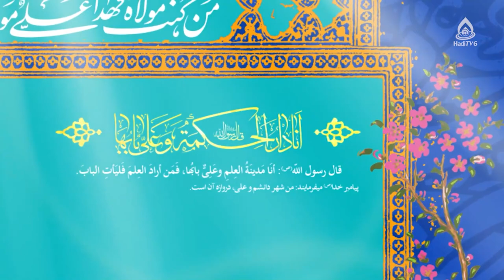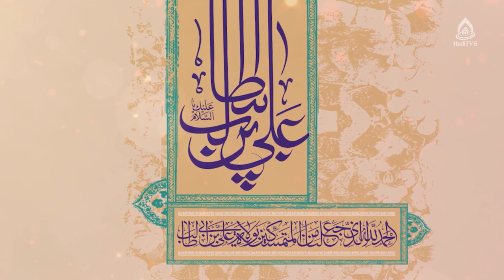کلیپ غدیر (نریشن و اسلایدشو)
نریشن خوان: هادی مجتبایی
لطفا این ویدئو را به اشتراک بگذارید.